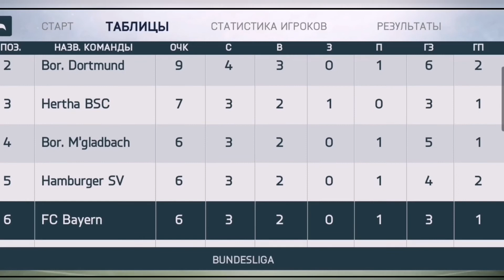# Fifa14 Career for Bayern # 4